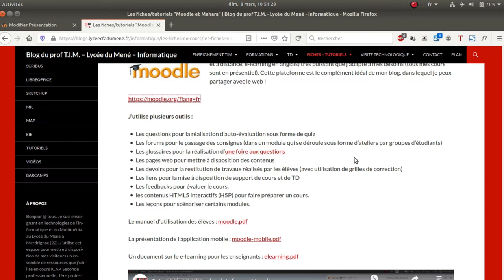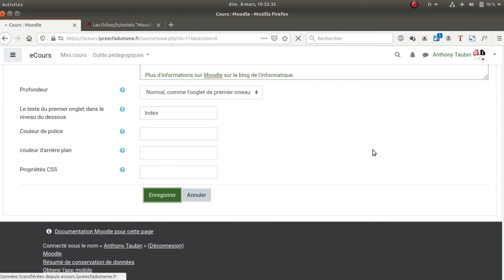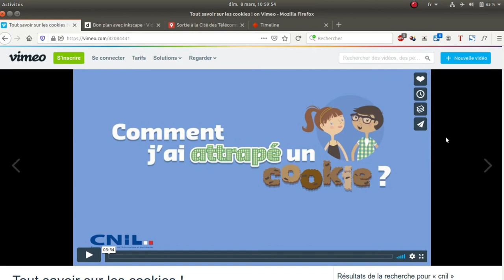Tuto vidéo : Intégrer des contenus externes dans Moodle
Points à retenir :
- Vimeo
- Dailymotion
- TimelineJS